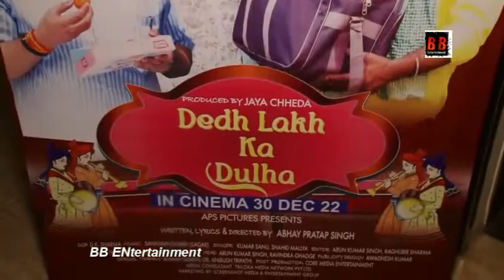Grand Premiere Of Hindi Film Dedh Lakh Ka Dulha Director Abhay Pratap Singh Jaya Chheda Dhruv Chheda